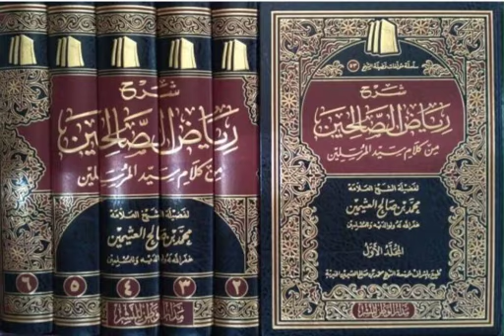Mimpi bertemu Nabi Muhammad saw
Riyadush Sholihin